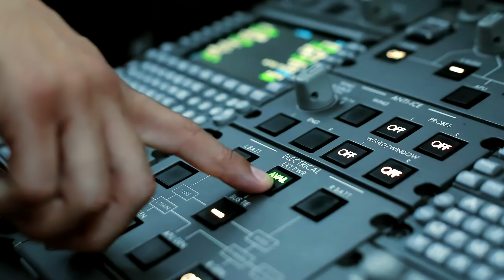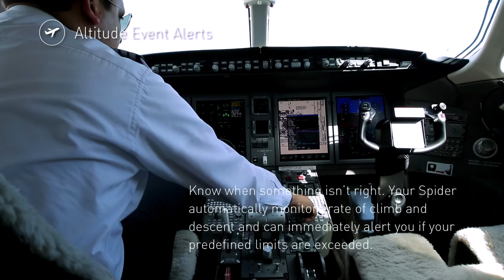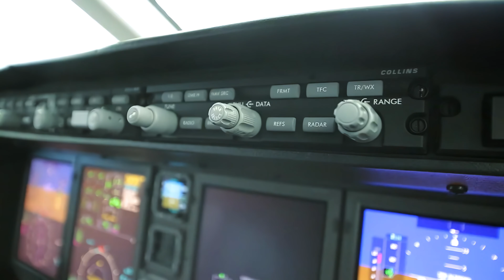SPIDERTRACKS - Video promocional